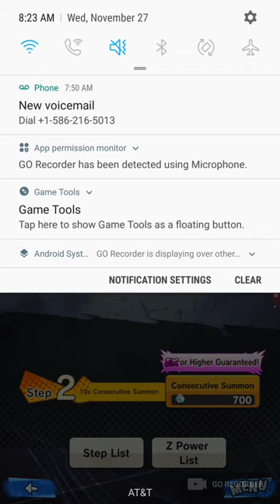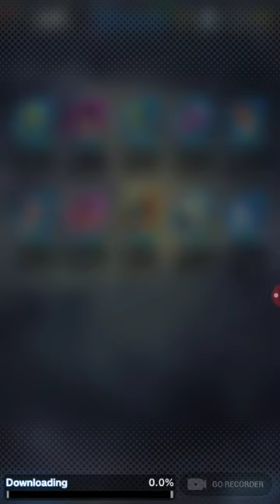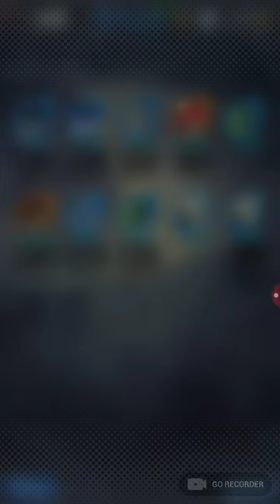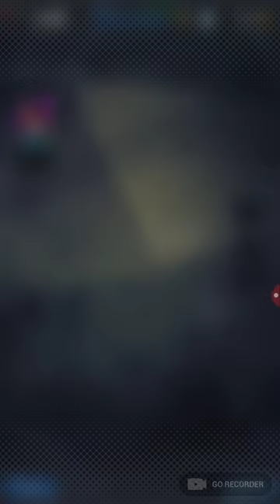How in the god damn hell.....